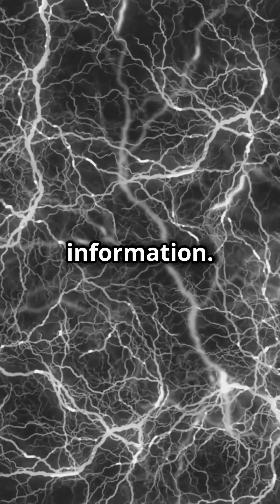How does your brain store memories?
Ever wondered how your brain stores all your memories? 🧠✨ In this short, we break down the fascinating science behind how your brain processes and retains information. From the hippocampus to neural connections, learn how your brain creates, strengthens, and recalls memories. Discover how neurons communicate, form synapses, and how long-term memories are stored in different parts of your brain! Perfect for anyone curious about how their brain works – watch and unlock the secrets of memory storage in just 60 seconds!